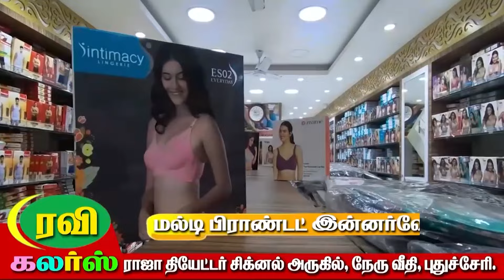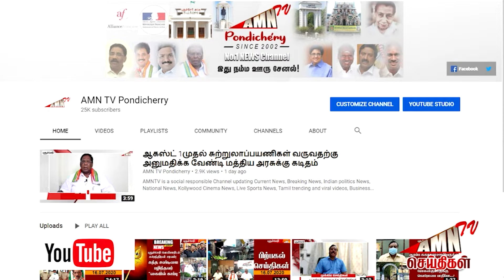"புதுவையில் அரசு செவிலிய அதிகாரிகள் தேர்வு"